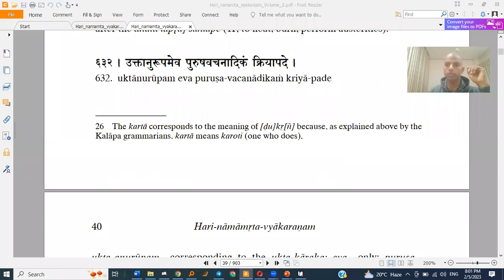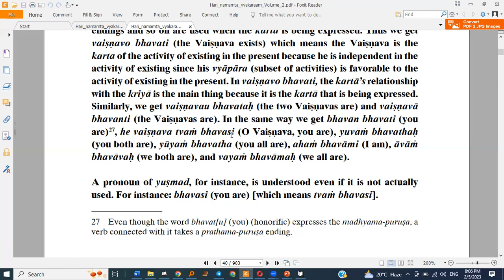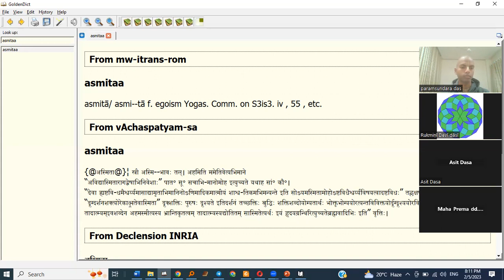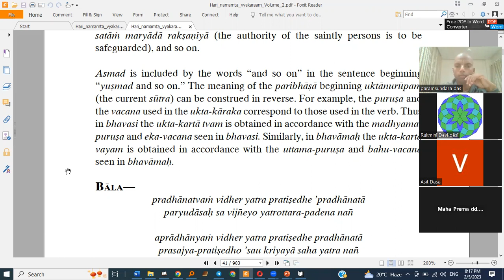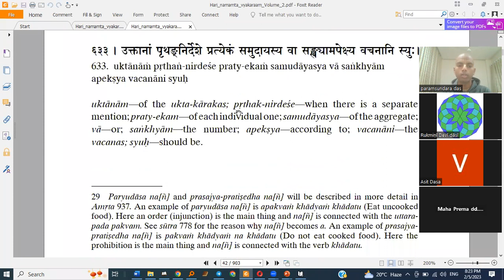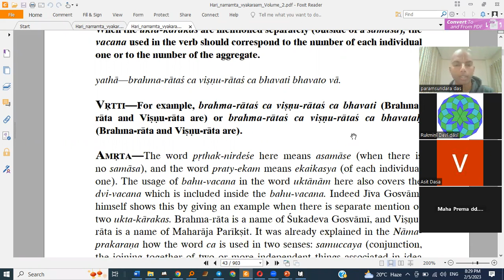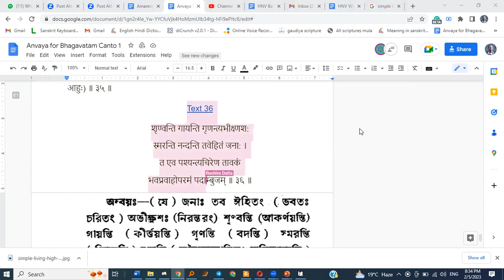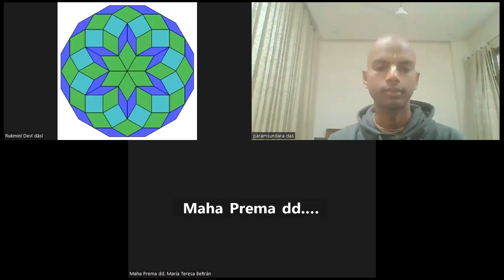Kāraka | Class 6 | HNV